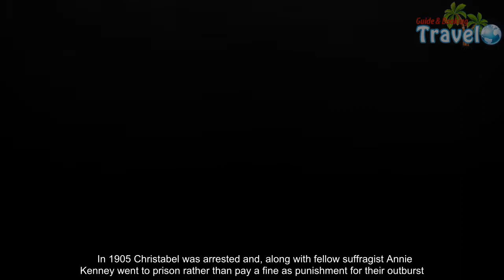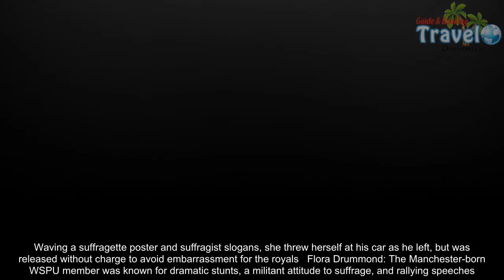Fascinating pictures show the leaders of the suffragette movement - Travel Guide vs Booking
On the 100th anniversary of the day women first gained the vote, the MailOnline looks at some of the leaders of the suffragette movement  Emmeline Pankhurst (left): One of the best-known founding members of the Women's Social and Political Union (WSPU), she oversaw the group from its non-violent beginnings but later advocated for direct action as a tactic for gaining the vote. Sylvia Pankhurst (right): One of Emmeline Pankhurst's three daughters, she worked full time for the WSPU, which was founded by her sister Christabel and her mother. She was a trained artist and designed many of the group's posters, leaflets and logos   The suffragette and educational reformer Dame Millicent Fawcett addressing a meeting in Hyde Park  in 1913. She led the biggest suffrage organisation, the non-violent NUWSS from 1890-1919 and played a key role in gaining women the vote. She helped to found Newnham College, Cambridge. She also engaged in other political activities such as supporting worker rights. She was in parliament when it equalised the voting age in 1928, and wrote: 'It is almost exactly 61 years ago since I heard John Stuart Mill introduce his suffrage amendment to the Reform Bill on May 20th, 1867. So I have had extraordinary good luck in having seen the struggle from the beginning.' She died the following year, on August 51929  Christabel (left) and Adela Pankhurst (right): Emmeline's two other daughters also fought for women's right to vote. Christabel and her mother led the WSPU but Adela and her sister Sylvia,above, both socialists, ended up being expelled from the party.  In 1905 Christabel was arrested and, along with fellow suffragist Annie Kenney went to prison rather than pay a fine as punishment for their outburst. Their case gained much media interest and the ranks of the WSPU swelled following their trial.  Adela moved to Austalia and was co-founder of both the Communist Party of Australia and the Australia First Movement  Emily Davison: Best known as the suffragette who was fatally injured at Epsom racecourse by the king's horse, Davison had a reputation as one of the most daring champions of direct action in the WSPU. She was arrested and force-fed dozens of times, admitted setting fire to postboxes, and hid within the Palace of Westminster several times, perhaps most famously in a cupboard on the night of the 1911 census in an attempt to boycott it. Tony Benn MP later placed a plaque in the cupboard himself to commemorate her act  Charlotte Despard (left): After years of writing romance novels, Despard turned her hand to charity and suffrage when her husband died. Although she was twice put in H